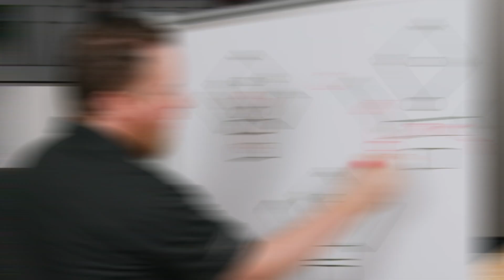Sound Absorption vs Sound Masking on Pro Acoustics Tech Talk Episode #97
In this video, Nathan discusses the difference between sound masking and acoustic treatment, otherwise known as acoustic panels or sound absorption.

Acoustic treatment involves modifying the acoustics of your space to enhance its sound quality. This is achieved by incorporating materials into the walls, ceiling, and floor that absorb or diffuse sound waves. Acoustic treatment is commonly implemented in recording studios, concert halls, and home theaters to improve sound quality and minimize echoes and reverberation.

On the other hand, sound masking focuses on reducing the perception of unwanted sound by introducing ambient noise into a space. This is accomplished by adding a subtle and unobtrusive background sound that masks or covers up the unwanted noise. Sound masking is commonly employed in office environments, hospitals, and other public spaces to reduce distractions and enhance privacy.

At Pro Acoustics, we specialize in providing both commercial acoustic treatment panels and sound masking equipment.

Whether you're looking to optimize sound quality or create a more peaceful environment, understanding the differences between sound masking and acoustic treatment can help you make informed decisions when it comes to managing sound in your location.

Have additional questions about improving the sound in your space?